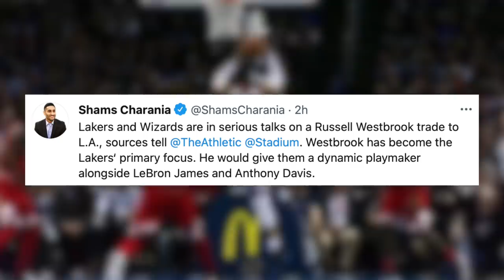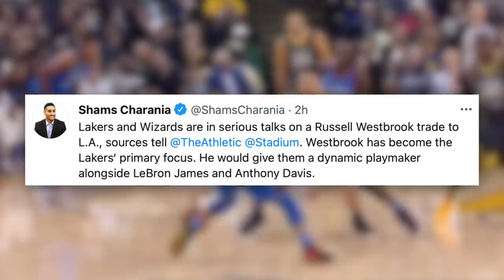Lakers Kukunin Na Si Westbrook Sa Wizards Kapalit Nila Kuzma, Harrell, KCP At Mga Picks!